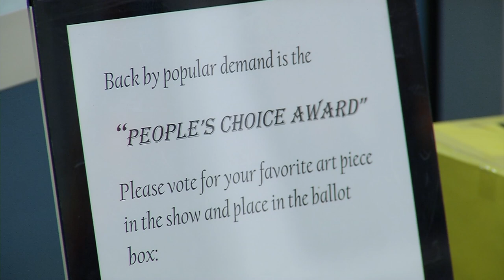North Hennepin Art Show Features High School Students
Students from local high schools created artwork that’s featured in the 15th annual Northwestern High School Art Show at North Hennepin Community College in Brooklyn Park. The artwork includes a variety of mediums like ceramics and jewelry. “This show just proves how much talent is out there,” said Kathy Hendrickson, North Hennepin’s dean of fine arts. Osseo, Maple Grove, Park Center, Armstrong and Prairie Seeds Academy are among the schools represented at the show, which runs through Feb. 24.